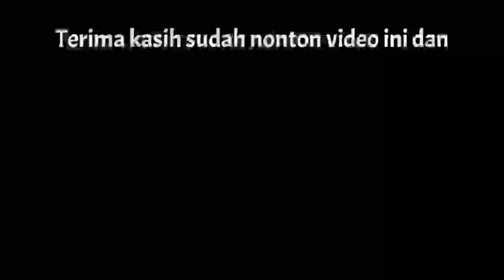POTONG PADI RATA DENGAN TANAH SEHARIAN TIDAK SIAP, OPERATOR MELELEHH..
Operator kwalahan motong padi rata dengan tanah, seharian kerja tidak dapat satu hektar, Operator auto menyerah..

Terima kasih..